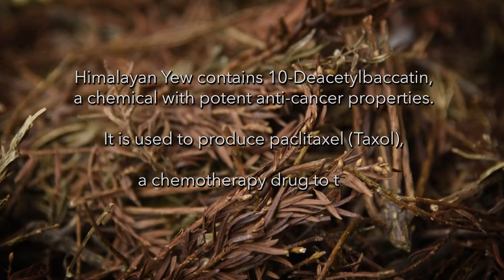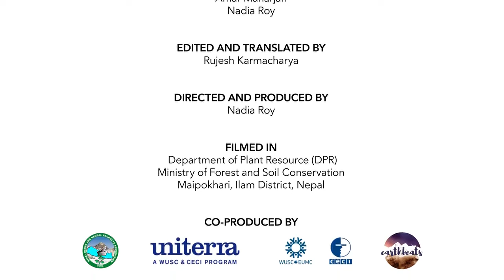Himalayan Yew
Himalayan medicinal herb